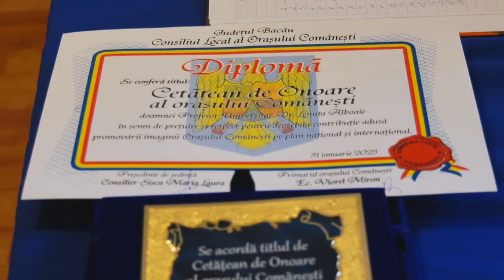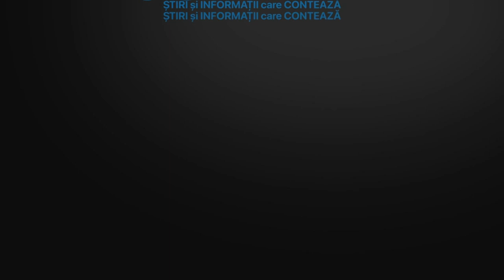STIRILE ACUM TV | 02- 03.02.2023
PROIECTE MULTE ȘI ÎN LUNA FEBRUARIE LA BIBLIOTECA RADU ROSETTI ONEȘTI
ALBOAIE LENUȚA, CETĂȚEAN DE ONOARE AL ORAȘULUI COMĂNEȘTI
A FOST DISCUTAT ȘI APROBAT BUGETUL ORAȘULUI DĂRMĂNEȘTI PE 2023